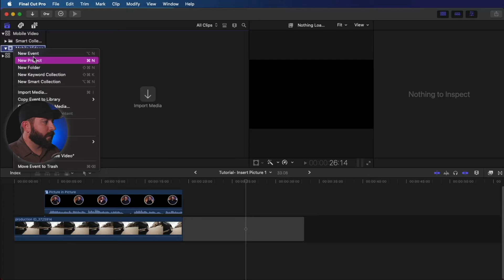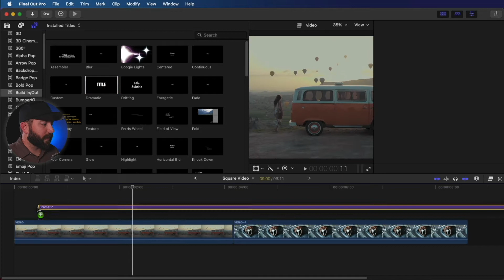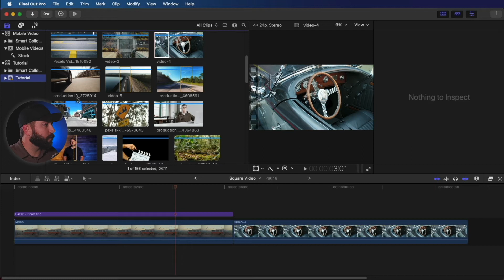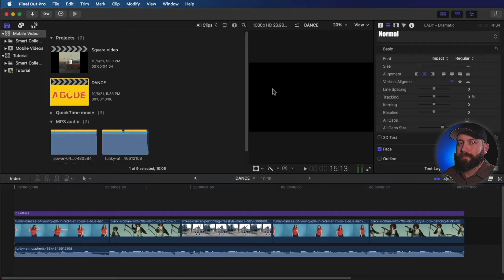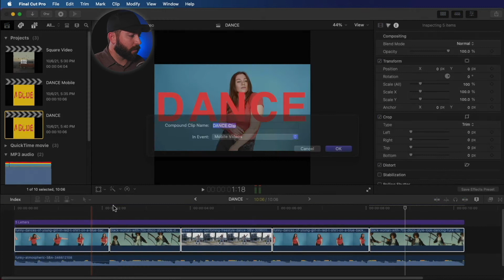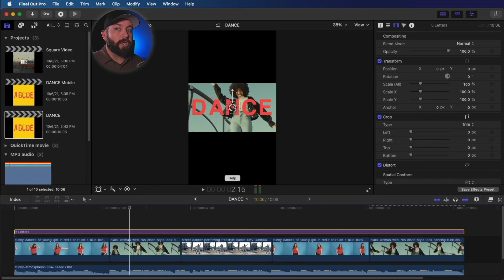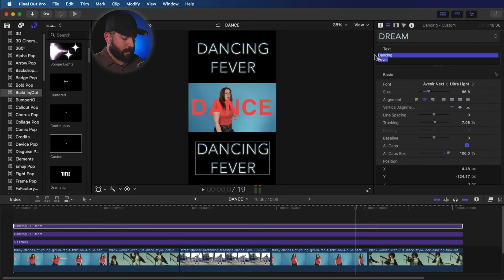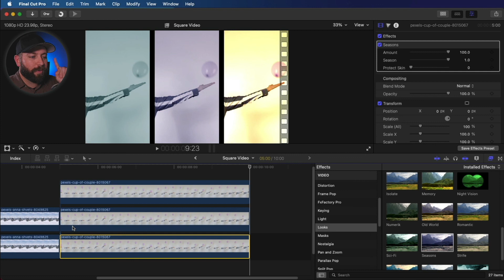How To Make Square Video In Final Cut Pro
Hey there. If you’re asking yourself “How to make square video in final cut pro?” you’re in the right place. It’s easy and I’ll show you 3 different ways including how to fit vertical footage into 16:9 projects.

00:00 - Intro
00:19 - Overview
00:43 - Project Settings for Square Video
01:48 - Fix Bars When 16:9 Video Placed in Square Video Timeline
02:23 - Adjustments to 16:9 in Square Format
02:48 - Add Titles to Square Video
03:26 - Add Music to Square video
03:43 - Add Effects to Square Video
03:57 - Export for Social Media
07:19 - Modify to Vertical Video Project
08:28 - Fit Vertical Video into 16:9 Project
10:06 - Free Gift!